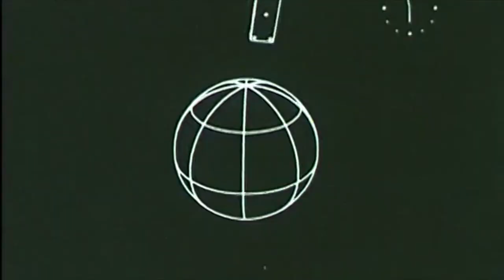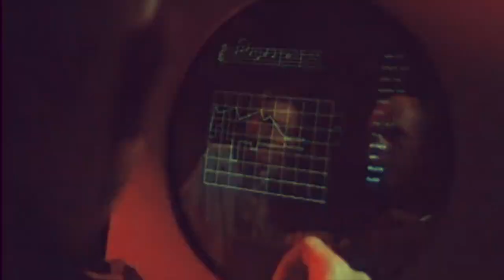"List Of Grievances"- Dave Lakes & The World Of Tomorrow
Dipping our collective toes into a different genre for us, why not?
Much of this done on Live with it's various synths and beats and some Roland V-Synth, Yamaha MX49, assorted samples and a pig.